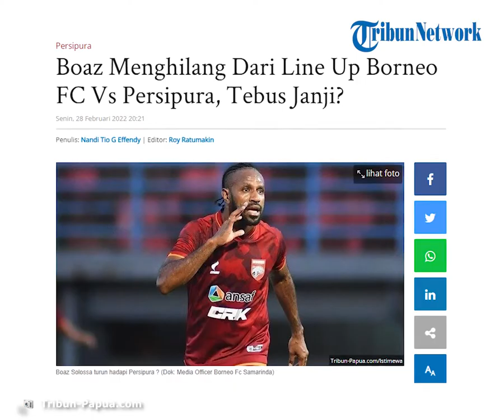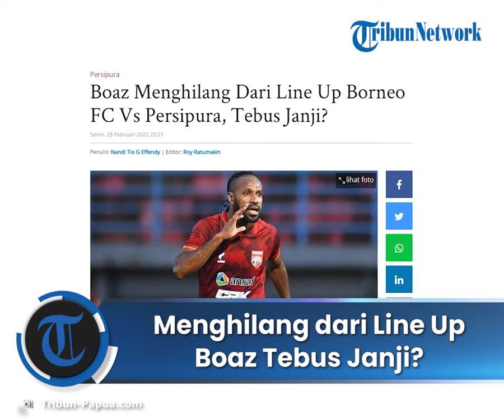Nama Boaz Solossa Menghilang dari Line Up Borneo FC vs Persipura, Tebus Janji?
TRIBUN-VIDEO.COM –Nama Boaz Solossa menghilang dari daftar susunan pemain dalam laga Borneo FC kontra Persipura Jayapura, Senin (28/2/2022).

Kabar mengejutkan tersebut tentunya cukup membuat tanda tanya besar.

Pasalnya kehadiran legenda hidup sepak bola Papua itu sangat dinantikan dalam duel Pesut Etam kontra Mutiara Hitam.

Sebagai legenda Persipura, Boaz Solossa menjadi sorotan utama pada laga klasik tersebut.

Namun sayang, dalam rilis PT Liga Indonesia Baru yang diterima Tribun-Papua.com tak terlihat nama sang pemain.

Pesut Etam lebih memilih menaruh Wawan Febrianto dan Fathurahman untuk menemani Francisco Torres di lini serang.

Begitu juga pada pemain cadangan, tak terlihat nama Boaz Solossa.

Hanya terdapat nama Terenz Puhiri sebagai perwakilan anak Papua di bangku cadangan.

Kejadian tersebut tentunya membuat pecinta sepak bola Indonesia dan masyarakat Papua bertanya-tanya.

Pasalnya, pada pertemuan perdana lalu, Boaz menjadi aktor kemenangan Borneo 1-0 atas Persipura.

Anak-anak Kalimantan sukses memetik tiga poin berkat umpan berkelas Boaz Solossa.

Lantas apakah hal yang menjadi dasaran utama Boaz Solossa tak muncul di laga kali ini.

Kemungkinan terbesar yakni akibat Covid-19 yang bisa jadi menyerang sang striker.

Hal tersebut sangat wajar karena banyak pemain liga 1 kini sili berganti tertular wabah.

Perihal kemungkinan cedera rasanya cukup tak mungkin karena tidak ada informasi terkait ini sebelumnya.

Boaz Solossa terlihat bugar disaat laga sebelumnnya saat menghadapi PSIS Semarang.

Namun ada kemungkinan menarik lainnya, yakni penepatan janji seorang Boaz Solossa.

Sang pemain dahulu setelah keluar dari Persipura pernah berbicara bahwa tak sanggup untuk menghadapi tim yang membesarkan namanya.

Hal tersebut lumrah terjadi dan bisa masuk dalam klausul kontrak pemain profesional untuk tak menghadapi bekas klub andalannya.

Patut dinantikan pernyataan resmi Borneo FC dengan alasan tak menurunkan Boaz Solossa. (*)

Artikel ini telah tayang di Tribun-Papua.com dengan judul Boaz Menghilang Dari Line Up Borneo FC Vs Persipura, Tebus Janji?,
Penulis: Nandi Tio G Effendy | Editor: Roy Ratumakin